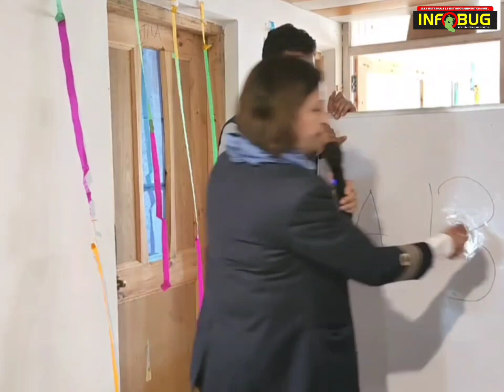Capt. Sami Ara, first Muslim commercial pilot encouraged students at AIIMS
Capt. Sami Ara, first Muslim commercial pilot encouraged  students at AIIMS Handwara to work hard and pursue their dreams